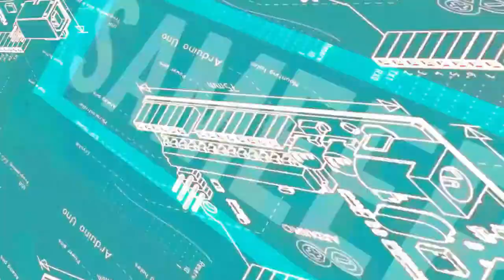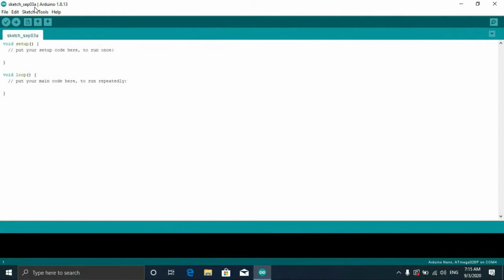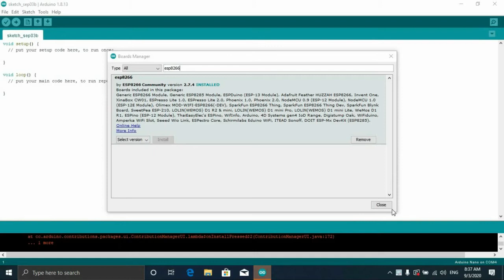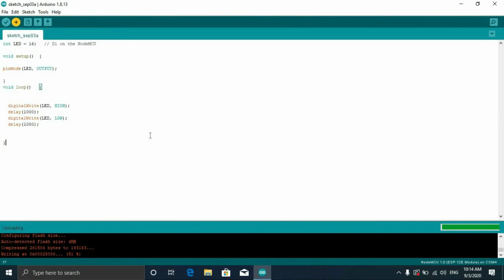Getting started with NodeMCU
this is a new segment in which we do cool stuff with nodemcu.